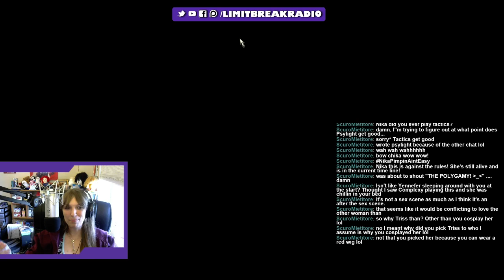It's Never Safe To Go Back In The Water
During a journey in the Caves, Nika almost drowns, to finally get to dry land and is met by some creepy crawlies. After picking a fight and getting knocked into the water the monsters surround her and trap her in swim motion, and eventually leads to her demise.